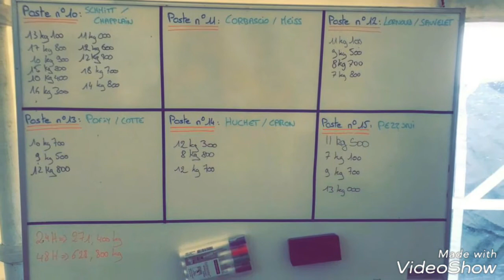Enduro carpe octobre 2017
Enduro organisé par l'association Eden carpe 57.
Photos Eden carpe